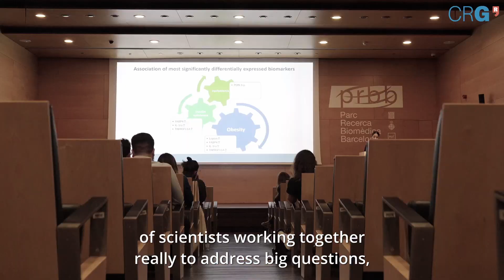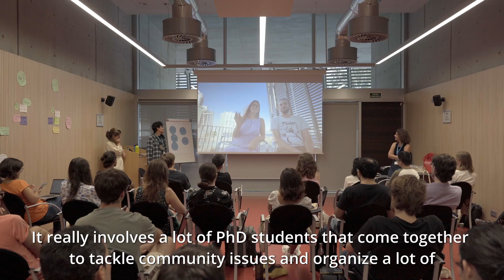CRG PhD Programme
The CRG PhD Programme is an international research-focused doctoral program offered by the Centre for Genomic Regulation (CRG) in Barcelona.

It provides a dynamic and interdisciplinary environment for aspiring scientists to pursue cutting-edge research in genomics, systems biology, and related fields of biomedical research.

With a strong emphasis on collaboration and innovation training, the program equips students with the skills and knowledge needed to make significant contributions to the field of life sciences.